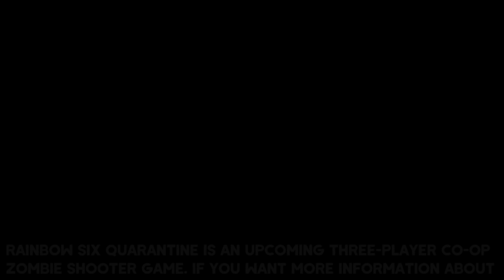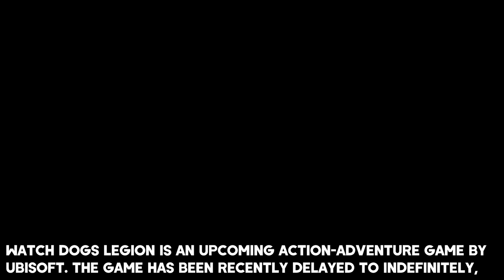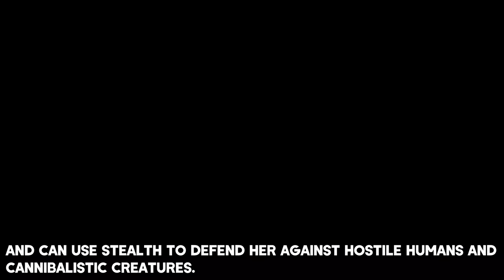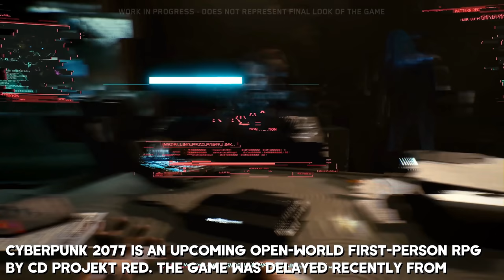Top 10 BEST NEW Upcoming Games 2020 & 2021 (4K 60FPS)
The best selection of games which will be released in 2020 and 2021 for PS4, PS5, Xbox One, Xbox Series X, Google Stadia and PC - and you can watch in amazing UHD 4K and 60FPS with latest updates about all of the games in this list!

▬▬▬▬▬▬▬▬▬▬▬▬▬ ⬇ More info ⬇ ▬▬▬▬▬▬▬▬▬▬▬▬▬▬

00:00 - Rainbow Six Quarantine

01:00 - Watch Dogs Legion

03:24 - The Last of Us 2

05:58 - Ghost of Tsushima

10:00 - Microsoft Flight Simulator 2020

11:20 - Elden Ring

13:05 - Dying Light 2

14:58 - Cyberpunk 2077 (Delayed to December 10, 2020)

17:28 - Baldurs Gate 3

18:50 - Assassins Creed Valhalla